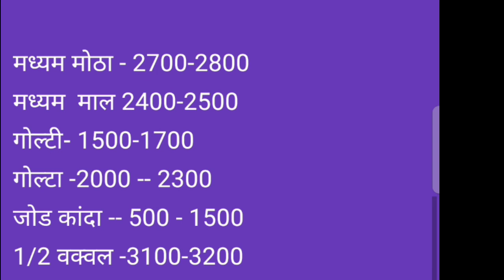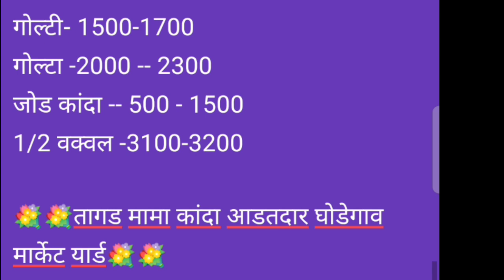नेवासा - घोडेगाव कांदा बाजार भाव दि. 13/11/2021